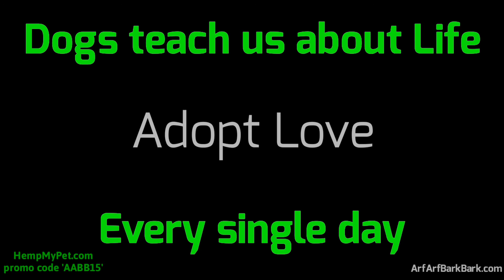Dogs, Exercise and Bloat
Avoid danger
FEEDING YOUR DOG AND EXERCISE
Can cause vomiting or even bloat.
REMEMBER
'Blackjack 21'
Do NOT feed your dog
2 hours BEFORE
1 hour AFTER
EXERCISE (or stress events)
Especially dogs with 'tall chests', such as Great Danes.
Any dog can be rehabilitated. From mildly dysfunctional to extremely dangerous exceeding 150 lbs.
NO medication. No treats. Just a collar and leash.
'AN EXPERIENCED TRAINER CAN HELP YOU UNDERSTAND YOUR DOG'
Arf Arf Bark Bark Rescue Foundation
'James Tsai, Canada's dog whisperer of extremely dangerous dogs'